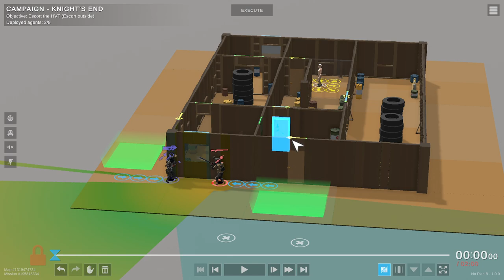New submachine officer - Chapter 2 Knights End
No Plan B - Campaign
GAME: No Plan B
PLATFORM: Steam